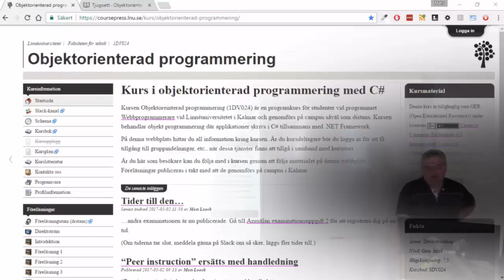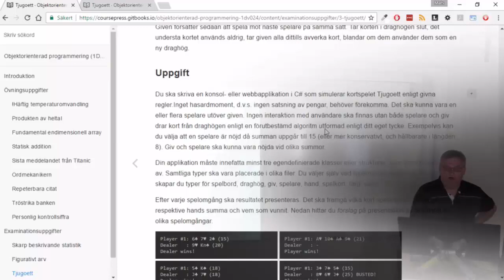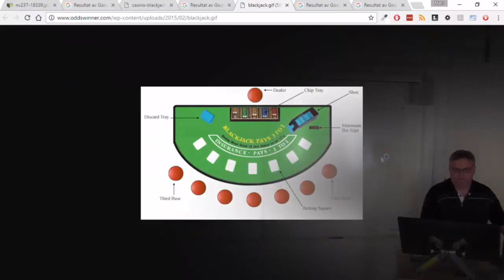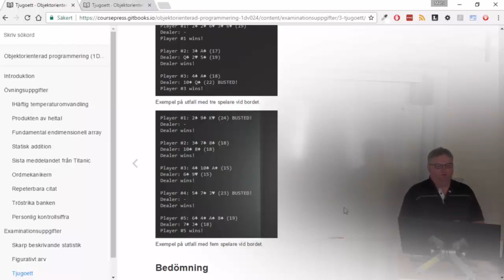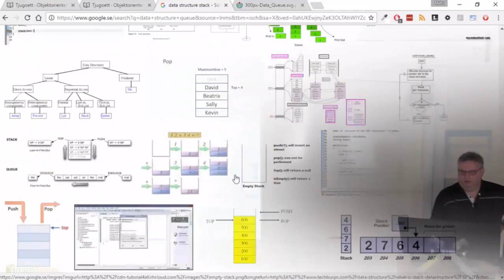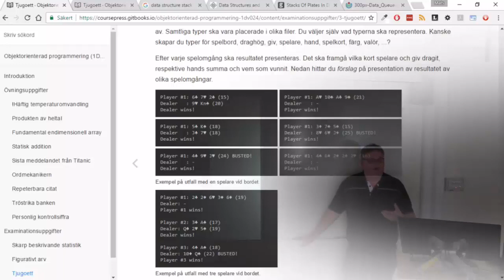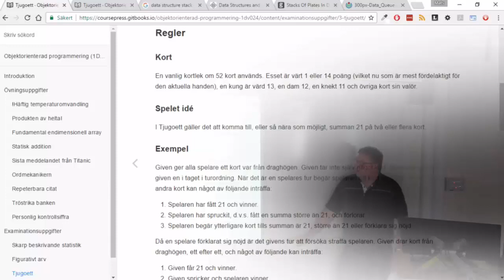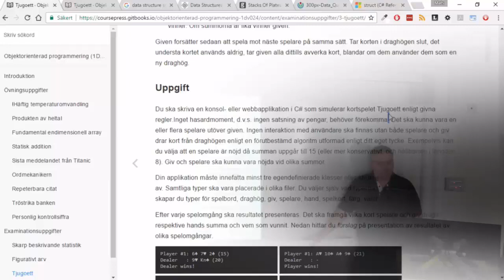1DV024 - F07 - inför examinationsuppgift 3